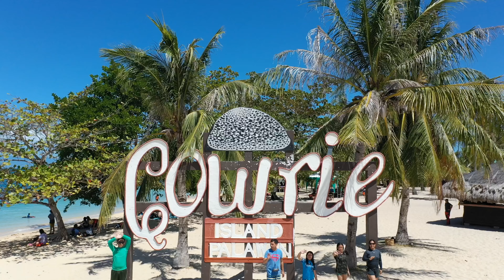Cowrie Island, Palawan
Drone footage of our adventure at Cowrie Island, Honda Bay, Puerto Princesa, Palawan, Philippines. I used my DJI Mavic 2 Pro